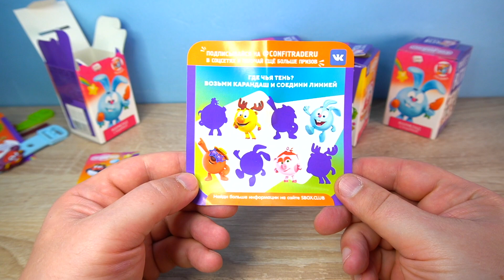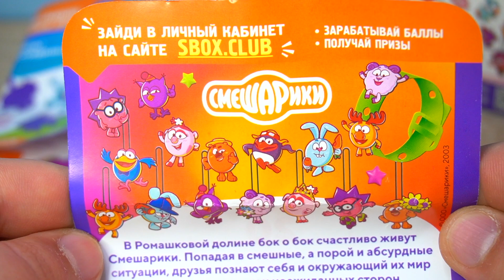СМЕШАРИКИ СВИТБОКС НО ЕСТЬ НЮАНС